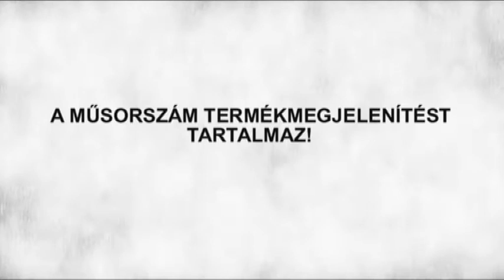Kembe Sorel - Egy falat kenyér és egy csipetnyi szó (Globo Televízió, 2016.02.06.)